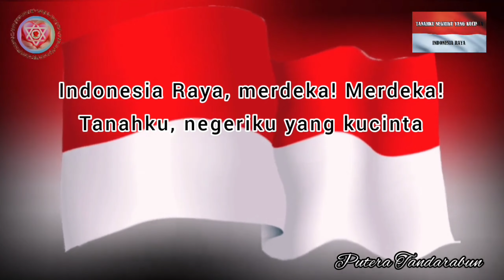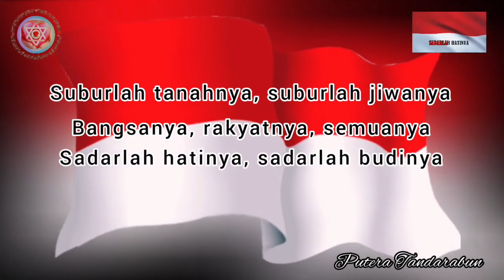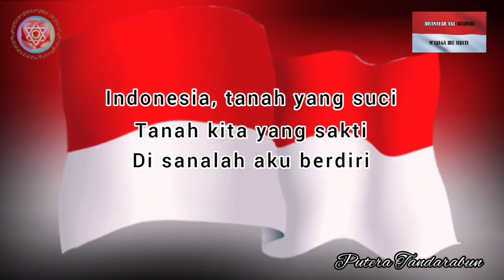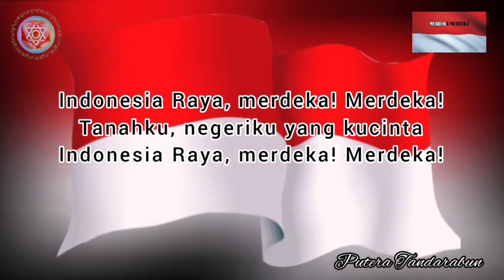"Indonesia Raya" 3 Stanza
Cipt. Wage Rudolf Supratman

Lagu Kebangsaan Indonesia 3 Stanza dan Lirik
Musik Instrumental